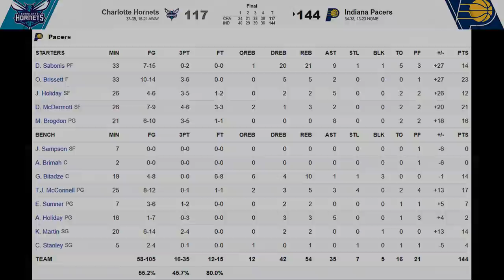[최고의경기] 사람샬럿!!! 경험의 차이를 확실하게 느낀 라멜로 볼!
플레이인 토너먼트의 첫 경기!
바로 샬럿 호네츠 vs 인디애나 페이서스의 경기가 치뤄졌는데요.

경험많은 인디애나와 이런 긴장되는 무대가 오랜만인 샬럿
과연 두 팀은 어떤 경기력을 펼쳐보였을까요?